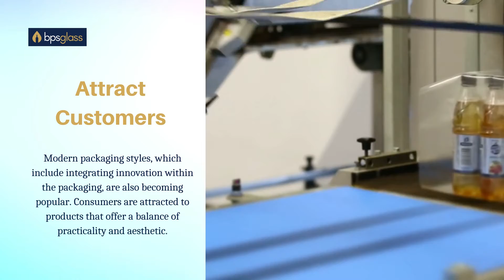3 Ways Packaging Affects Businesses’ Revenue Stream | BPS Glass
Have you ever wondered what the best packaging is for your business? Well, in this video I'm going to show you 3 ways that packaging affects your business's revenue stream.

Packaging is the art of designing goods in a way that makes them attractive to consumers. Packaging can be used for branding, marketing, and sales purposes. It’s also an essential part of distribution. In this video I talk about how packaging affects three different revenue streams in business: marketing, sales, and distribution. Packaging is one of the most important aspects of a company's business. It has to be attractive, but also functional enough to protect the product while it’s being shipped and sold. Watch this video for three tips on how packaging can impact your revenue stream!

In this video, we're going to talk about how packaging affects a business's revenue stream.

For example, if you have a product that costs $20 and you want to sell it for more than that price point, then you can either increase the product or decrease the packaging. If your products are disposable items like paper napkins, then decreasing the pack size is one way of increasing revenue because people will need to buy them more often.